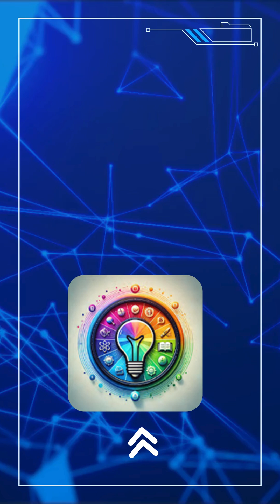Dire Wolf: The Ice Age Predator More Terrifying Than a Modern Wolf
They were bigger, stronger, and far more terrifying than modern wolves. Meet the **Dire Wolf** — the Ice Age apex predator that once roamed North and South America.

In this documentary-style video, we explore the rise and fall of the mighty **Canis dirus**. From fossil discoveries in the La Brea Tar Pits to comparisons with modern gray wolves, we’ll reveal how this ancient beast became a legend — and what caused its extinction.

🎙️ Narrated by [Your Name]
🎨 Visuals & animations created with Adobe Premiere Pro, Photoshop, and AI image generation tools.

📌 **Chapters:**
00:00 – Intro
00:32 – What is a Dire Wolf?
02:15 – How Big Were They?
03:00 – Life in the Ice Age
04:40 – Why They Went Extinct
06:00 – Dire Wolf vs Modern Wolf
07:20 – Outro